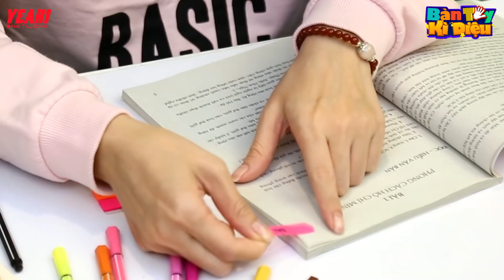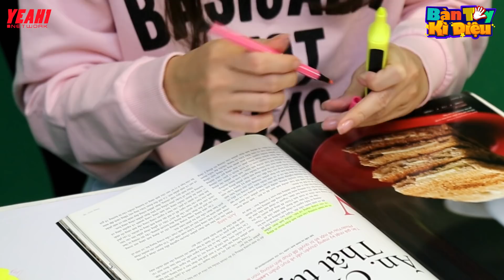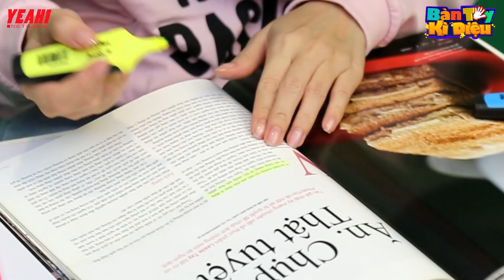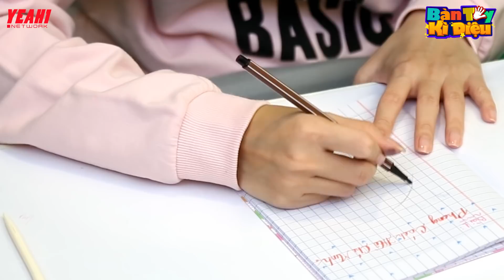Bàn Tay Kỳ Diệu #25 Full | Top 10 Mẹo Vặt Thú Vị Cho Học Sinh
Bàn Tay Kỳ Diệu #25 | Top 10 Mẹo Vặt Thú Vị Cho Học Sinh